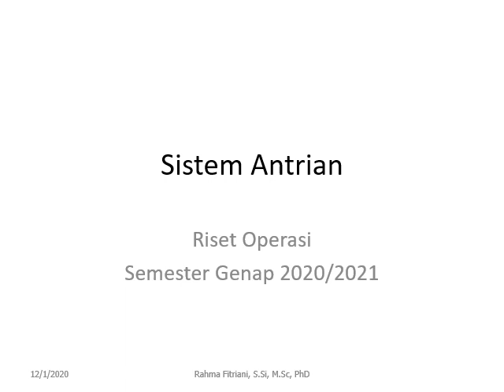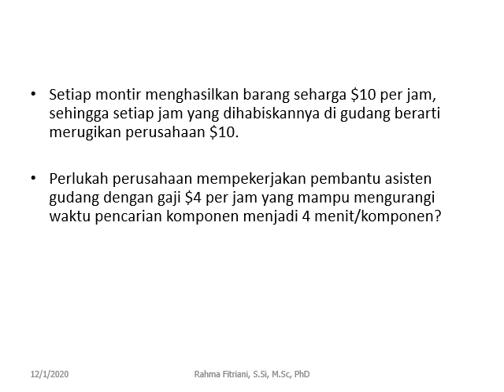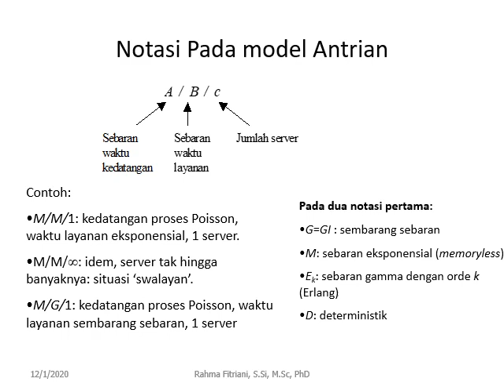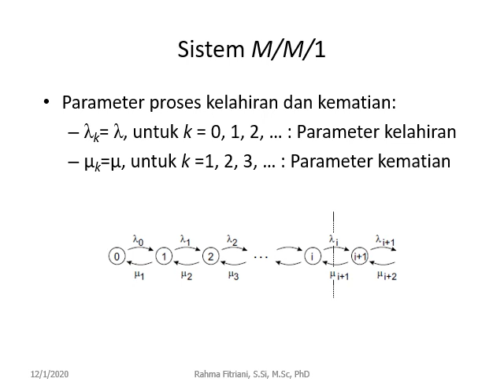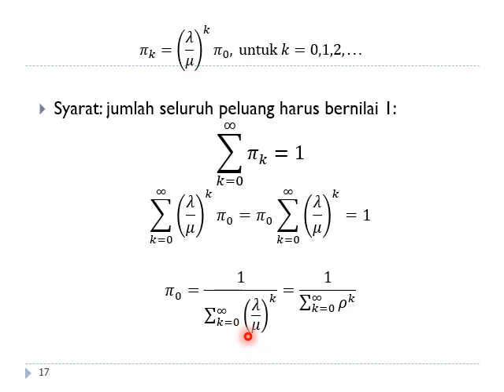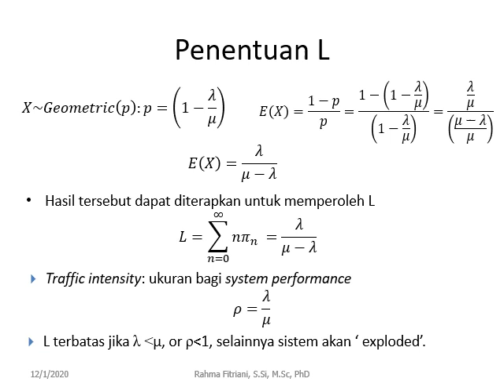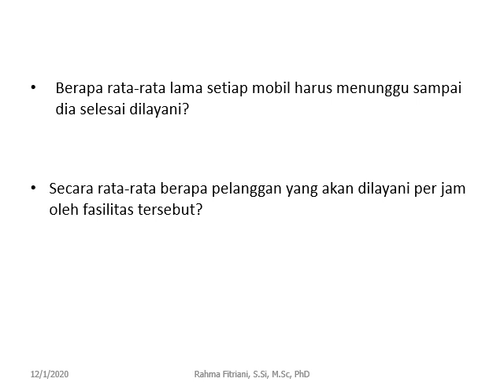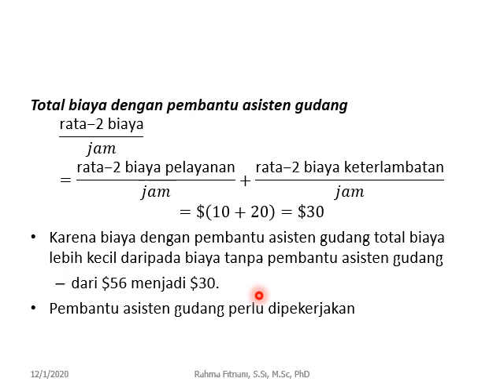Sistem Antrian dalam Riset Operasi